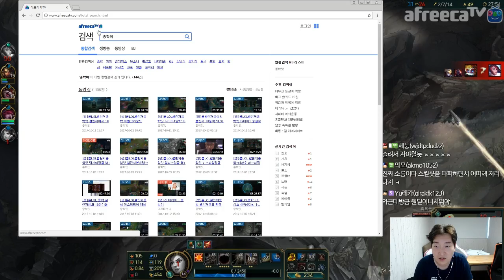[이상호] 레오나 인생궁 나왔다. R키 때려박았더니 게임 역전., League of Legends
[이상호 레오나 인생궁]
이상호의 꿀잼 롤 영상을 더 보고 싶다면?